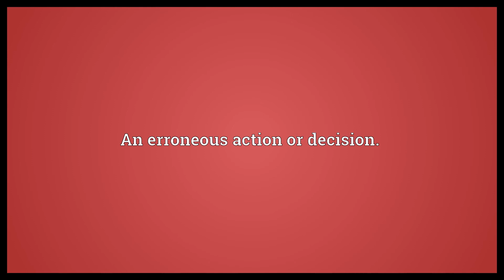False step Meaning